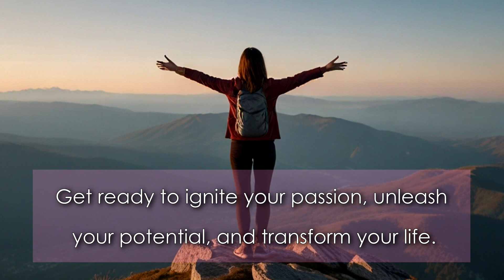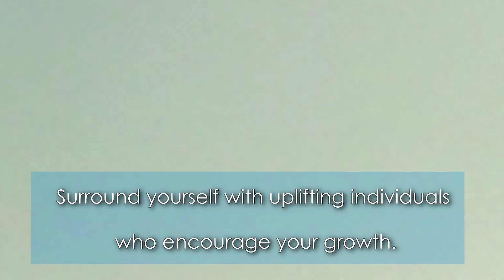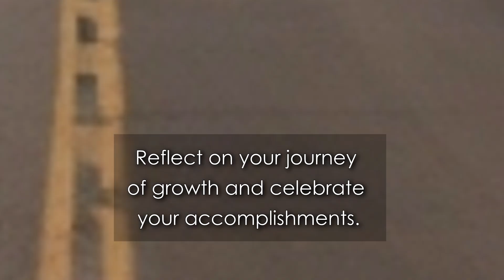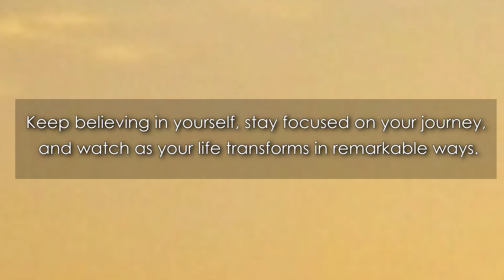Success Mindset Affirmations - Affirmations For Confidence And Success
😍🥰 We Appreciate Your Subscription To Life Spark
💖💖 Please Enter This Link For Subscription: shorturl.at/rACZ0

🌟 Welcome to Life Spark, where we ignite the flames of success and empower you to live your best life! 🌟

🚀  In this empowering YouTube video, we explore the dynamic synergy between mindset concentration and visualization, unlocking the secrets to reprogramming your mind for boundless growth and personal development.

🌈 Join us as we delve into the fascinating world of neuroscience, positive affirmations, and the magic of narrative storytelling. Learn how concentrating on your mindset and harnessing the power of visualization can become the driving force behind unlocking your true potential.

🧠💡 Throughout the video, we'll guide you through the process of reshaping your thought patterns and concentrating on the positive aspects of your life. Watch as we unveil the techniques to enhance your mindset and empower your personal development journey.

In this empowering session of narrative affirmations, we journey through the pathways of success, 🚀 exploring the mindset and actions that lead to fulfillment and achievement. 💼 From celebrating financial milestones to embracing the present moment, each affirmation serves as a guiding light, illuminating the way towards personal growth and prosperity. 💡 Through vivid imagery and inspiring narratives, we invite you to join us on a transformative journey of self-discovery and empowerment, where every word spoken resonates with the power to manifest dreams into reality. 🌈 Let these affirmations be your compass, guiding you towards a life filled with abundance, joy, and success. ✨

👁️‍🗨️ Ready to embark on a quest of self-discovery? Click play and let us be your guide as we concentrate on mindset, visualize success, and pave the way for personal growth. Your journey to a better, more empowered version of yourself starts now!

Let's dive in together and rewrite the story of your personal development!